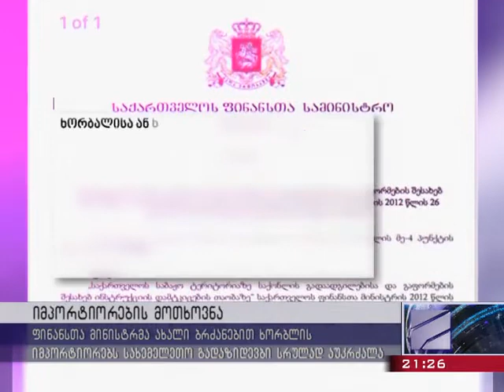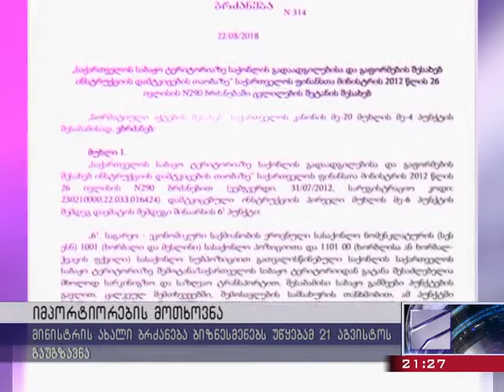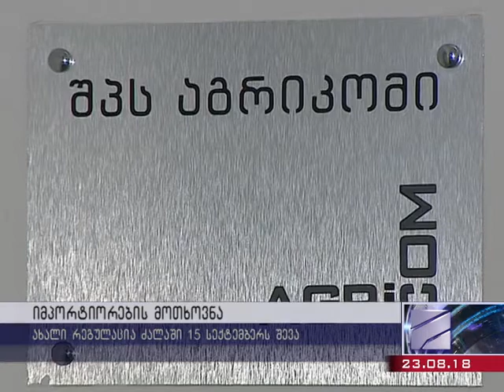ხორბლის იმპორტიორებს შეზღუდვები უწესდებათ ქვეყანაში ხორბლის იმპორტი სახმელეთო გზით ვეღარ მოხდება